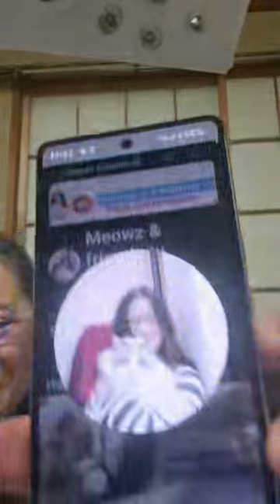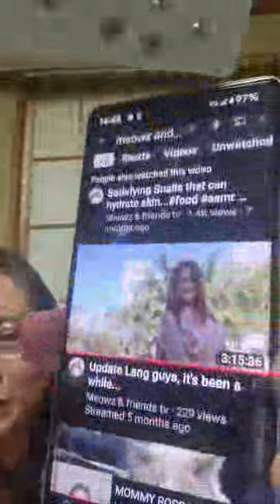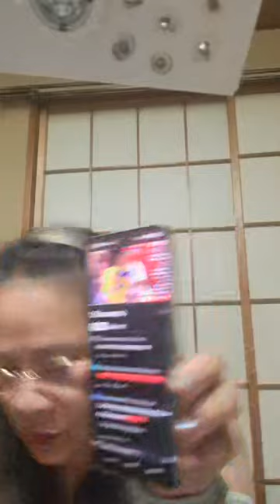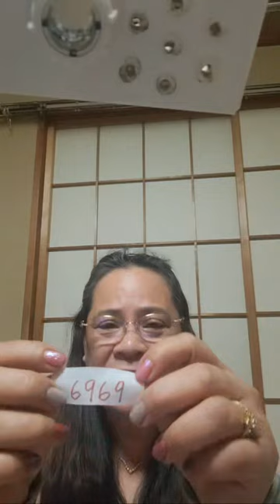MOMMY ROSS is live! pasok chikahan tawanan tayo meron akong pinagtatawanan hahaha